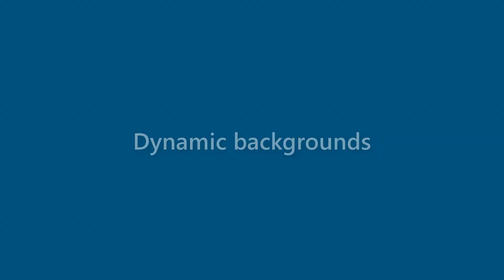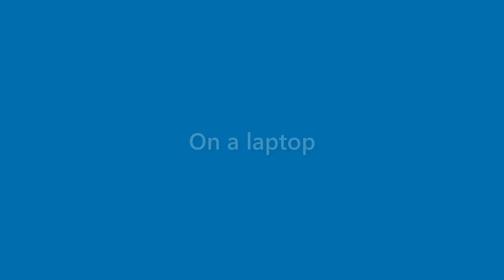Maverick O'brien - appearance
Name Look - Maverick O'brien - appearance. In this video we present "Maverick O'brien" name look and feel in various scenarios.
This video will cover:
How does "Maverick O'brien" look as a personal letterhead?
How does "Maverick O'brien" look on a business card?
How does "Maverick O'brien" look on a computer/laptop screen?
How does "Maverick O'brien" look with different background colors?
How does "Maverick O'brien" look with various fonts?